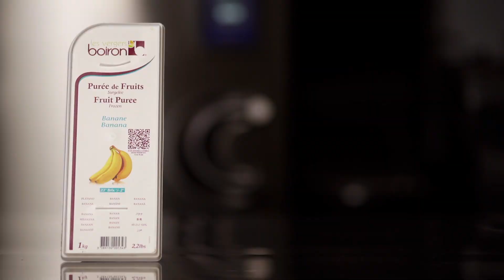[RECIPE Les vergers Boiron] Banana Affogato by Martin Lippo